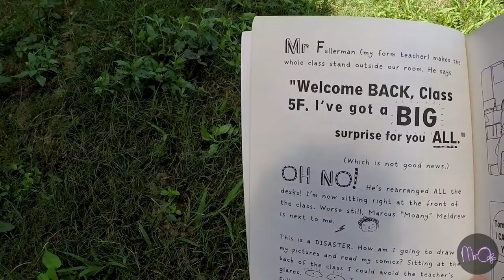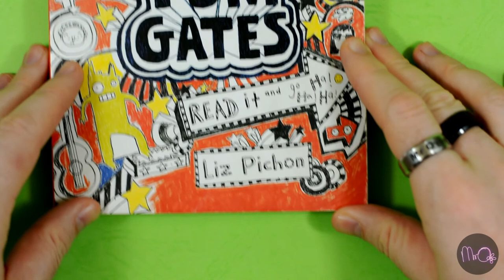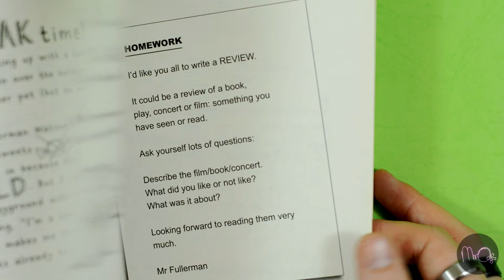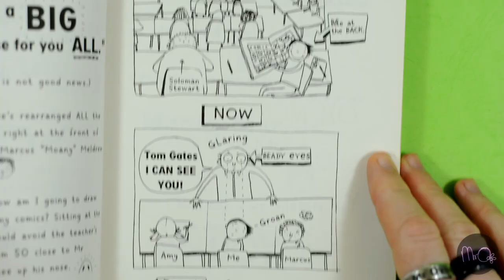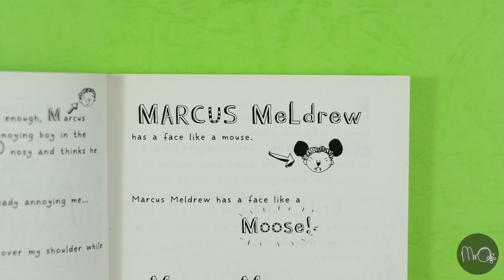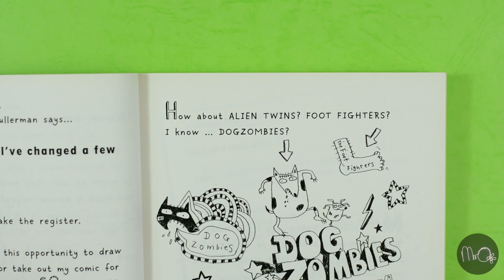Mr O reads... Tom Gates // Learning English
Bonjour! If you're watching this from France and studying "New E for English", I'd love to hear from you. Leave me a comment (in English)...